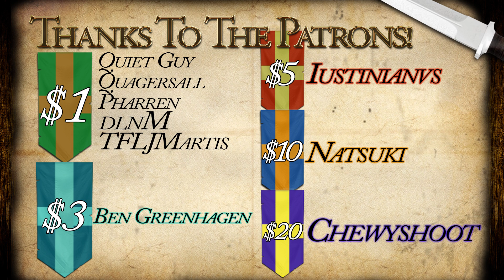The First Great War Part 1! EU4 Sons of Carthage... and Rome? - Part 30!